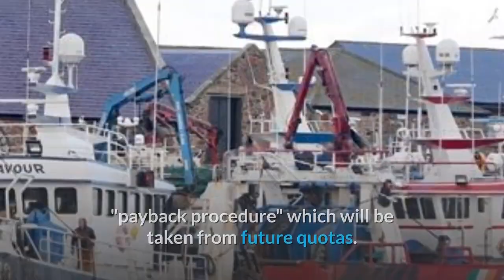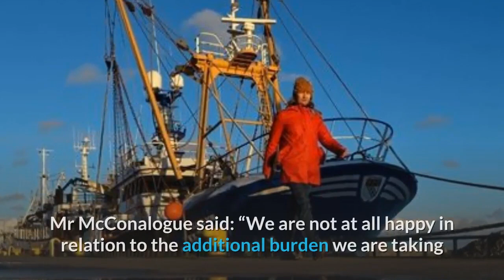SHOCK! Ireland To Lose THOUSANDS Of Tonnes Of Fish After EU Quota Punishment - That's Why We Left!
IRELAND'S fishing industry faces a £35 million EU funding cut plus massive reductions in its annual quotas after a Brussels-led inquiry found widescale breaches of Common Fisheries Policy (CFP) rules.